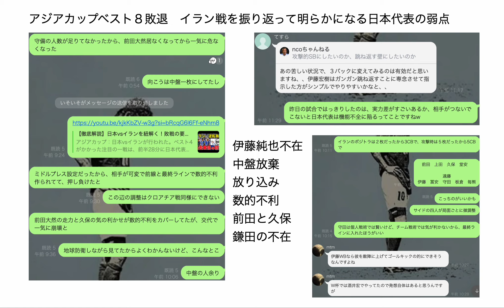アジアカップベスト８敗退 イラン戦を振り返って明らかになる日本代表の弱点